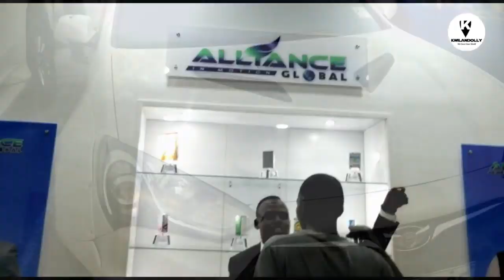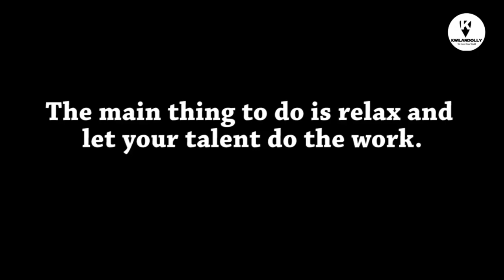COACH JOHN GAY IN KICK OFF TRAINING IN AIM GLOBAL RWANDA HD video 2020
Here you will see motivation  Speakers,
World of God(Good News)
Gospel Songs, Drama Team, Lyrics